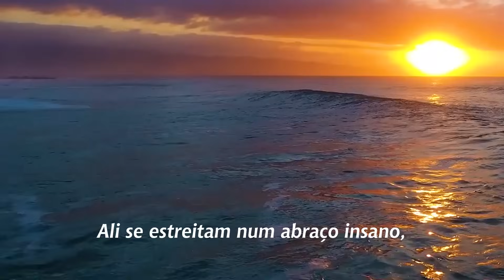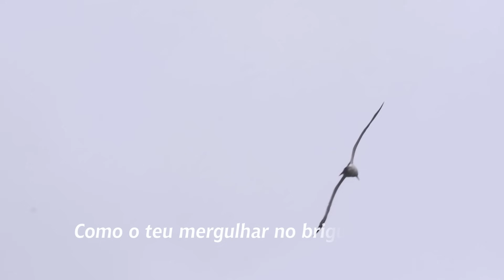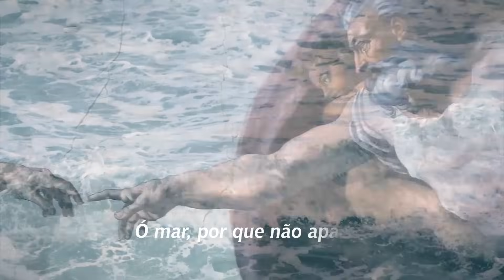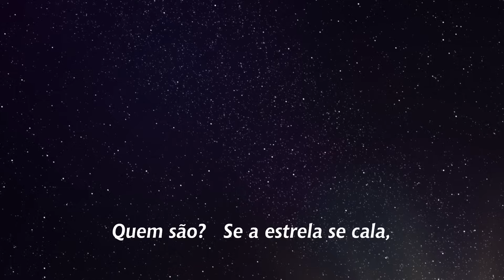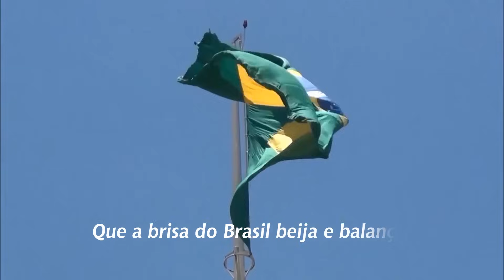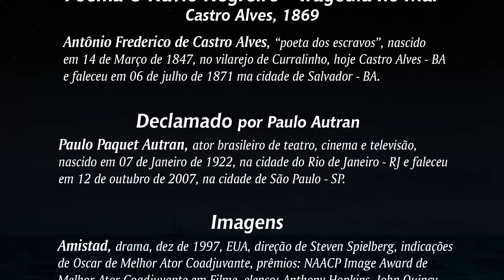Poema O Navio Negreiro - Tragédia no Mar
Poema do "poeta dos escravos" Antonio Frederico de Castro Alves (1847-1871), declamado pelo ator Paulo Paquet Autran (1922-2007)